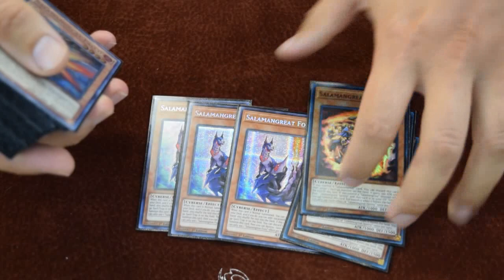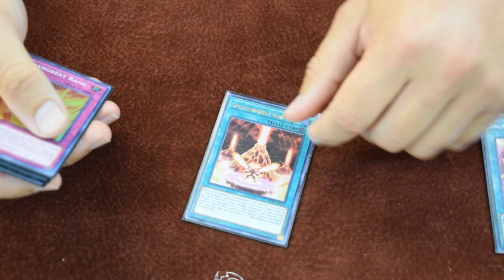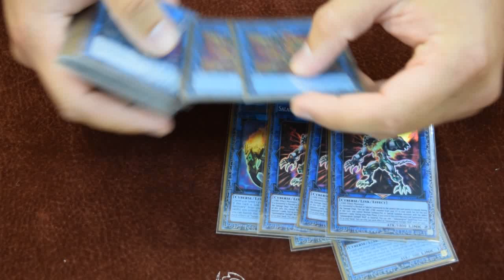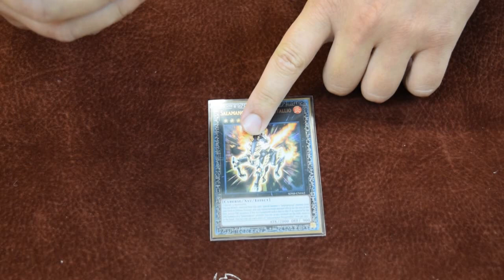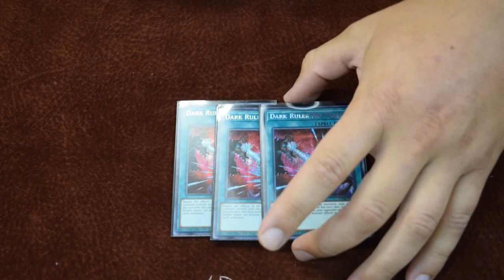STALIO IS FREE! Salamangreat Deck Profile - July 2021